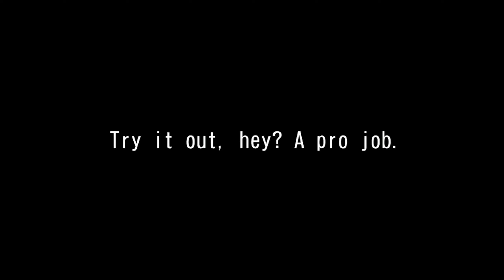WMMT6RR STORY MODE CHAPTER.25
湾岸ミッドナイト6RR ストーリーモード 25話

RIVAL : Yamamoto(Sasaki)-ReinaR,Reina-R33,Kei(Tatsuya)-80SUPRA

CAR : GTR50